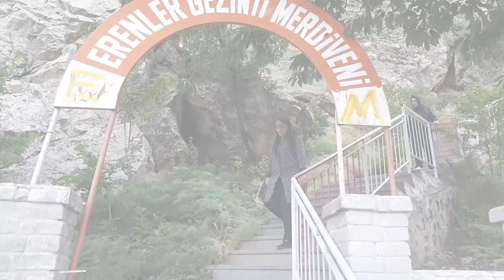KİRAZ ZAMANI NE ZAMAN ? I Hadim Kirazı için Toros Dağlarına Yolculuk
EN İYİ KİRAZ TOROSLARDA
Eşim Aylin Taylandlı olduğu için Kiraz nasıl bir ağaçta yetişiyor, hiç görmemiş.
Kiraz zamanı gelince, Kiraz hasadını görmek istedi. Türkiye'nin bir çok ilinde Kiraz yetişiyor. Özellikle, Konya, Isparta, Manisa,Afyon,İzmir illerinde yetişen kirazlar tüm dünyada beğeniliyor ve talep görüyor. Fakat yüksek rakımı dolayısıyla,Ülkemizde en geç kiraz hasadının yapıldığı Konya ilinin Hadim ilçesinin kirazı tüm dünyada Türk kirazı olarak biliniyor.
Bizde Kiraz bahçelerini görmek için Hadim ilçesine gittik. Burada 900 cins kiraz yetişiyor. Üretilen kirazın % 90 ı yurt dışına ihraç ediliyor. Kirazın kilosu ortalama 20 Türk Lirasından satılıyor.

Konya'dan Hadim ilçesine yaklaşık 2 saatte ulaşılabiliyor. Ama biz yolda bir çok yerde durduğumuz için bu süre uzadı. Durduğumuz yerlerden biride Eğiste Viyadüğüdür. Eğiste Viyadüğü Konya Antalya arasını 2 saat 15 dakikaya düşürecek. Dünyanın 2. en yüksek Türkiye'nin ise en yüksek viyadüğü olma özelliğine sahip.
Eğiste viyadüğünün yapımı sürüyor. Viyadük inşaatı 2022 yılında tamamlanıp,hizmete açılacak.
Toros sıra dağlarının eteğinde yetişen kiraz için Ali amcanın bahçesine gittik. Kiraz topladık çekim yaptık. Sarı Kantaron otu topladık ve kiraz hakkında bilgi aldık. Yaşadıklarımız videomuzda.

 İyi seyirler

LÜTFEN ABONE KANALIMIZA OLMAYI VE VİDEOYU BEĞENMEYİ UNUTMAYINIZ

DİĞER KANALIMIZ  KÖŞE BUCAK DÜNYA' GÖRMELİSİNİZ;İşte Linki

Müzikler için Bagoog Studio'ya teşekkürler
Thanks to Bargoog Studio for music

İNTERNET SİTEMİZ BEKLERİZ